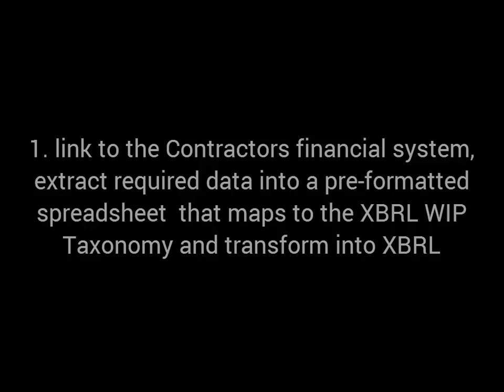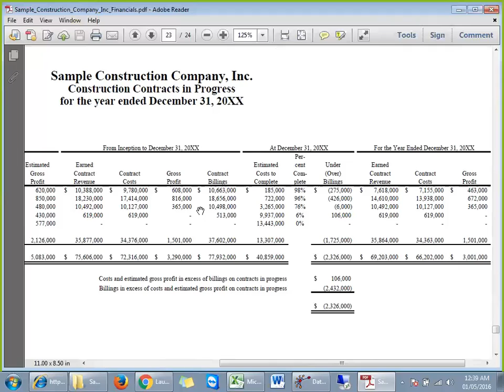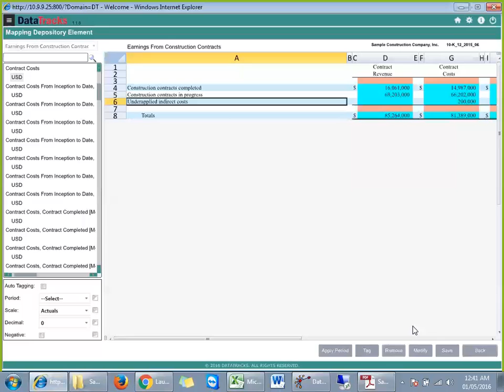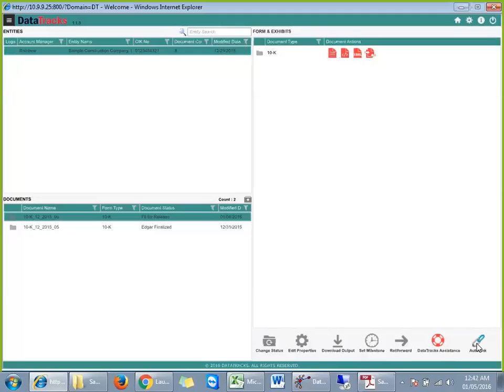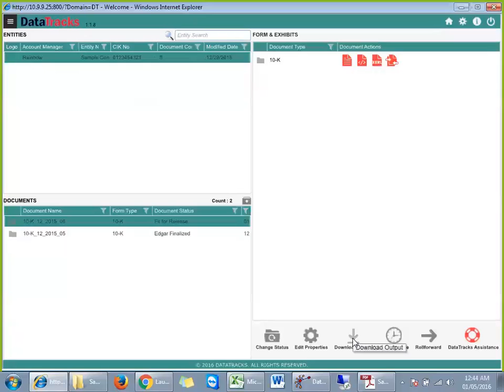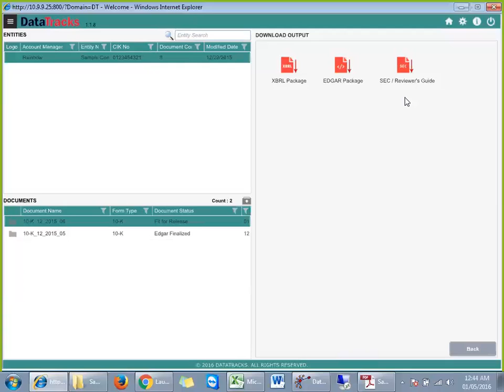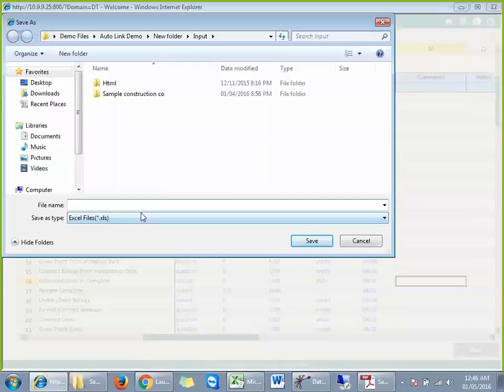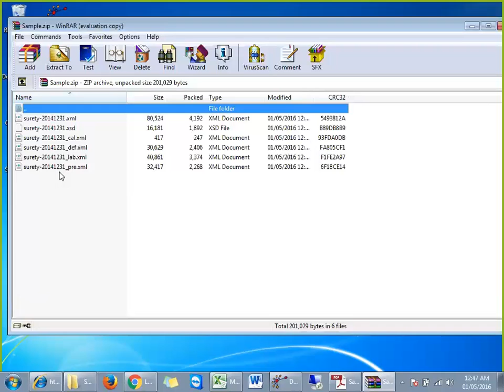Creating an XBRL-Formatted WIP - Demo from DataTracks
Learn about this taxonomy and the public review open until March 7, 2016